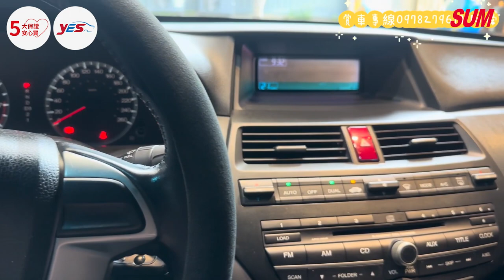【SUM中古車】HONDA ACCORD 2008年 雅歌2.0 恆溫 電動椅 電動後視鏡 後出風口 代步車首選 高雄市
# HONDA # ACCORD
車商資訊：SUM詠興汽車
LINE：@183iljht
車輛價格：18.8萬
車輛資訊：2008年HONDA ACCORD